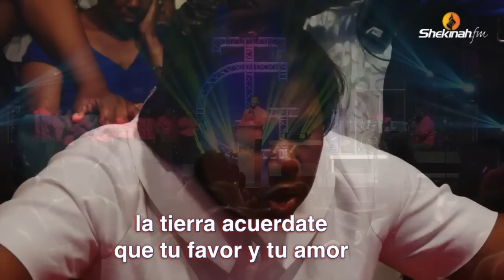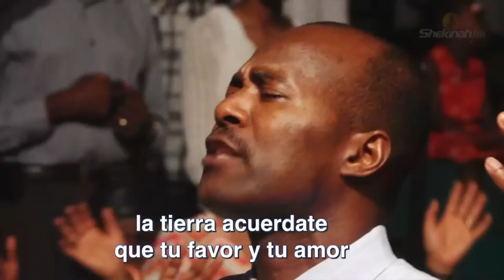Pastor Gregory Toussaint Spanish Worship - "Poderoso en majestad Y reino/Acuerdate oh Señor"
Tabernacle of Glory
Pastor Gregory Toussaint